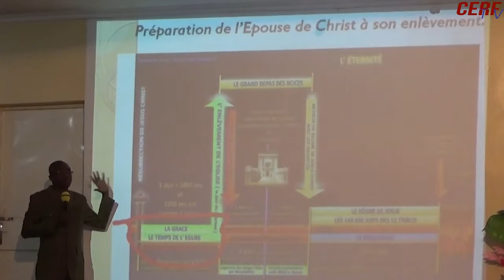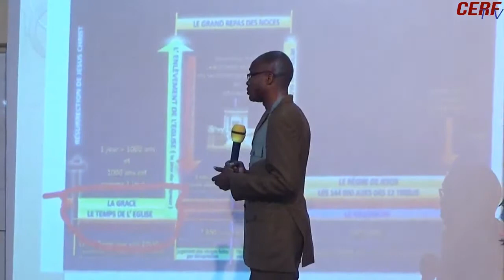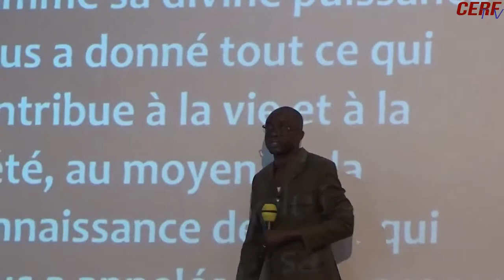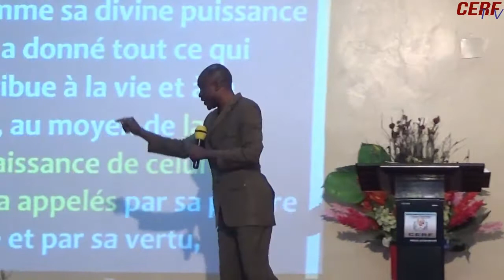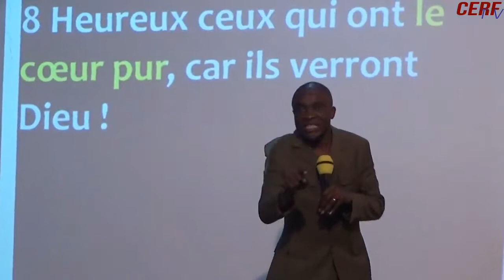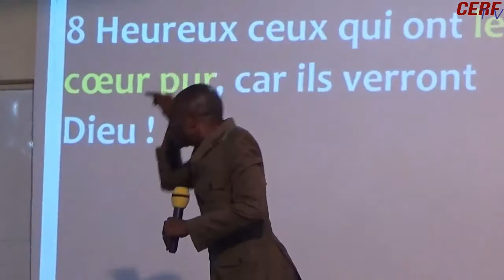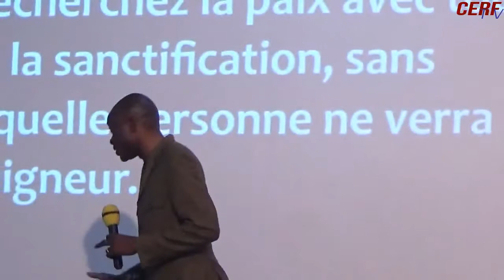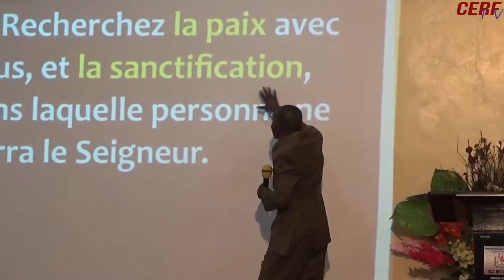PRÉPARATION DE NOTRE HOMME INTÉRIEUR AVEC LE PROPHÈTE JONAS MORESSE 16ème jour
JANVIER EN PRIÈRE 5EME EDITION DU 08 au 28 Janvier 2018 "Préparation de l’épouse de Christ à son enlèvement"
                                     CONTACTEZ-NOUS:
ADRESSE: 06 rue Motokomba, Nkombo(arrêt de Bus 3 étoiles)